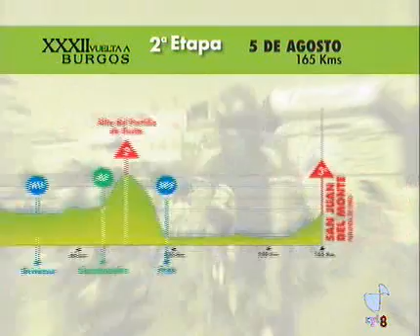Vuelta a Burgos - 1º etapa